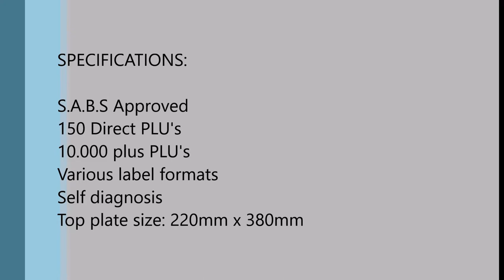Micro Label Printing Scale